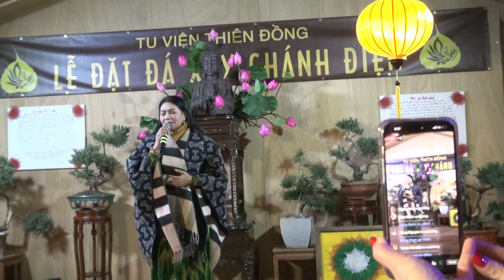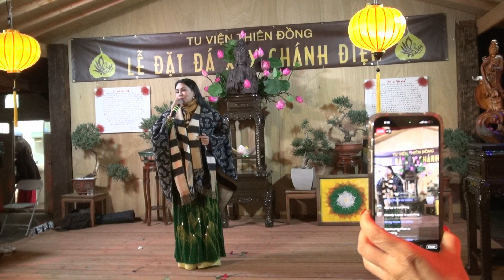TU VIEN THIEN DONGSACRAMENTO CA PT NGHE SI NGOC HUYEN NOV 19 2023 05